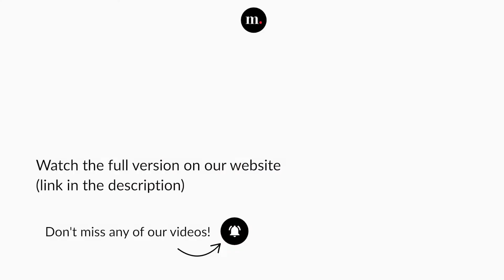Cliburn2022 Semifinal (concerto): Jinhyung Park 박진형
medici.tv is the official webcast partner of The Sixteenth Van Cliburn International Piano Competition.

Follow the full live from Fort Worth, Texas, USA, from June 2 to 18, 2022.

Jinhyung Park, 박진형 South Korea, 26

Relive every thrilling moment—and vote for your favorite competitor—at cliburn.medici.tv!

Watch the performances of over 30 contestants – chosen among the most promising pianists worldwide – and be the first to discover the stars of tomorrow, whose careers will be launched thanks to one of the greatest classical music competitions in the world.

Follow the full competition live on cliburn.medici.tv